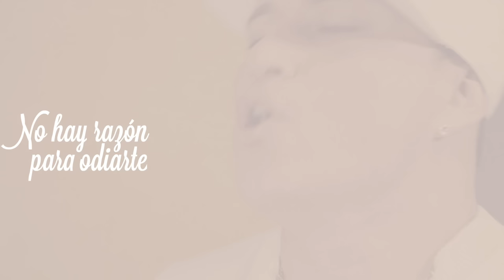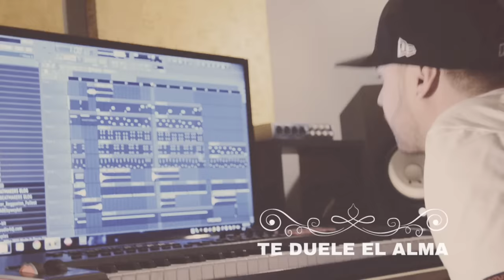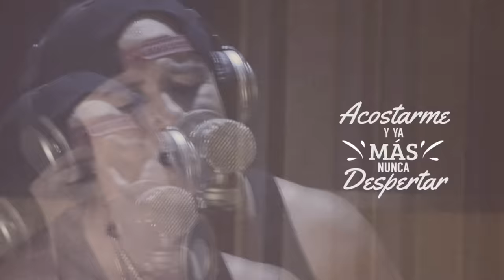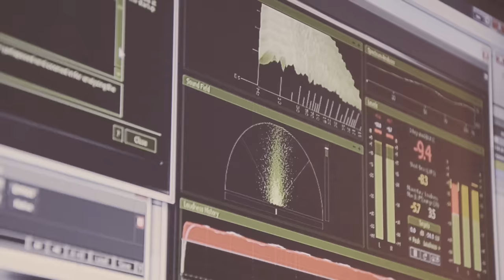Yelsid - No Hay Razón Para Odiarte (Vídeo Lyric)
Letra "No Hay Razón Para Odiarte":

Y entonces que puedo hacer
si dices te sientes bien
con lo que te brinda el
yo me resigno a perder

Pero no llores
no hay por que estar triste
ay, ay, ay
entiendo que decidiste irte
ay, ay, ay
sería un error tenerte a mi lado
ay, ay, ay
si de el te has enamorado

Y agradezco tu sinceridad
después de todo es de rescatar
tu manera para afrontar la situación
y por eso...

No hay razón para odiarte
no hay razón para estar triste
no es tu culpa si dejaste de amarme
te agradezco por no mentirme

Es tan diferente
imaginarlo a vivir el presente
te duele el alma y sientes que no aguantaras
y no te sientas mal, si te lo estoy diciendo
es que el dolor es tanto, que me hace llorar

Quisiera dormir, acostarme ya más nunca despertar
dejarlo todo y no volver a respirar
pues ya estoy muerto, indescriptible esto que siento
pero si eres feliz, ya que más da

Esto es talento muchachos
Por que seguimos demostrando
que tenemos el control del genero romántico

Yas Music, yas Music
Al que ustedes quieren imitar
La Voz